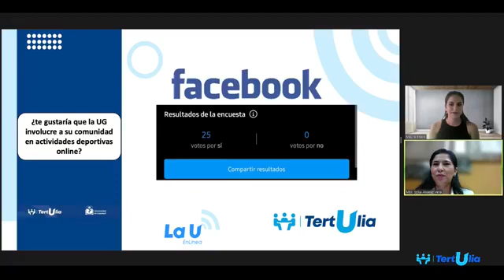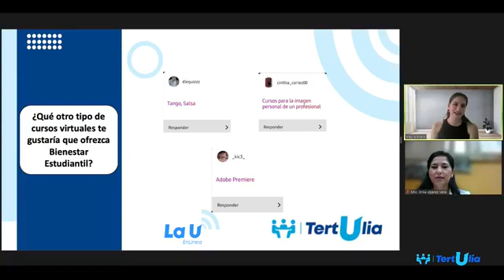Tertulias #62 La U EnLínea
Tertulia:  Junto a la conducción de: Mayra Bravo
Hablaremos sobre: La UG se ejercita con FEDER. Conoce sobre los talleres virtuales que está impartiendo la UG.
Para ello contaremos con la compañía de: Msc. Erika Alvarez Vera.